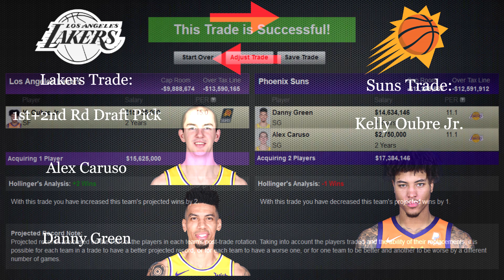3 Best Trades the LAKERS Could Make this Offseason WITHOUT trading Kuzma! Lakers Trades, Lakers News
In this video, we'll be going over some hypothetical trades the Lakers could make after this season that don't include trading Kyle Kuzma. The team really likes Kuzma and if they can keep him while making a trade to add more talent to the team, it would be ideal.